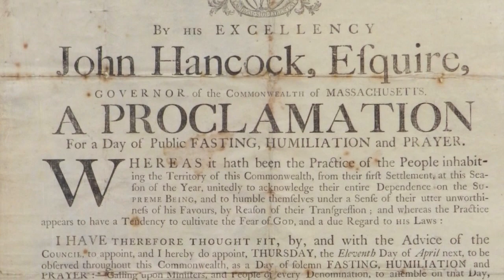An Appeal to Heaven